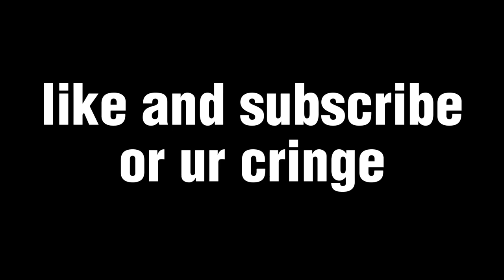IS IT WORTH THE HYPE? - First Impressions of Zenless Zone Zero (ZZZ)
Hope you guys enjoy the vid! It was a such a fun stream, and I could definitely see myself playing this game for a long time!

with WUWA, HSR, TFD and Warframe, I'm having less and less time playing new games...